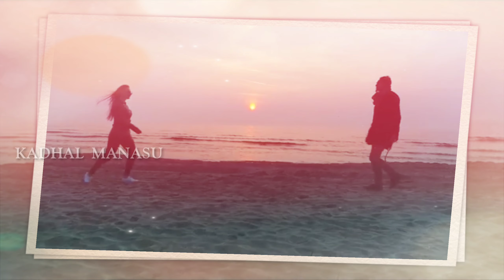Know This? Kalla kadhal | Fake Love | கள்ளக்காதல் தெரியாத விஷயம் Love Motivation | Kadhal Manasu